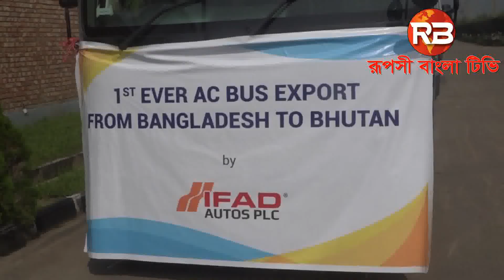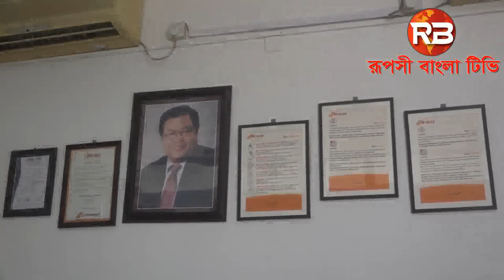প্রথমবারের মতো বাস রপ্তানি শুরু করেছে বাংলাদেশের অটোমোবাইল খাতের প্রতিষ্ঠান ইফাদ অটোস লিমিটেড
প্রথমবারের মতো বাস রপ্তানি শুরু করেছে বাংলাদেশের অটোমোবাইল খাতের প্রতিষ্ঠান ইফাদ অটোস লিমিটেড। চলতি সপ্তাহে এ ঐতিহাসিক রপ্তানী কার্যক্রম শুরু হয়েছে। প্রাথমিক চালানে ১১ টি এসি বাস ভুটানে রপ্তানী করা হচ্ছে। ঢাকা আরিচা মহাসড়কের ঢাকার ধামরাইয়ের বাথুলিতে অবস্থিত ইফাদ অটোস প্রাইভেট লিমিটেড কোম্পানীর নিজস্ব ম্যানুফ্যাকচারিং কারখানায় এসি বাসগুলির বডি প্রস্তুত করা হয়েছে।
রপ্তানী কার্যক্রম সম্পর্কে ইফাদ গ্রুপের চেয়ারম্যান ইফতেখার আহমেদ টিপু বলেন, বাস রপ্তানীর ঘটনাটি সত্যিই বাংলাদেশের জন্য অত্যন্ত গর্বের। কারন, বাংলাদেশ সব সময় বাস আমদানীই করেছে। ইফাদ অটোসের হাত ধরে বাংলাদেশ প্রথমরারের মতো রপ্তানী করায় ইতিহাসে নতুন অধ্যায়ের সূচনা হলো।
ইফতেখার আহমেদ টিপু জানান, বাংলাদেশের অটোমোবাইল শিল্পের জন্য এক ঐতিহাসিক মাইলফলক অর্জন করেছে ইফাদ অটোস পিএলসি। সরকারের সহায়তা পেলে আরো অনেক দেশে বাস রপ্তানী করা সম্ভব হবে বলেও মনে করেন তিনি। এছাড়া মালদ্বীপ, নেপাল, মায়ানমার এবং ভারতের সেভেন সিস্টারখ্যাত রাজ্যগুলি আমাদের থেকে এসি, নন-এসি বাস নেয়ার আগ্রহ প্রকাশ করেছে বলেও জানান ইফাদ গ্রুপের চেয়ারম্যান ইফতেখার আহমেদ টিপু।
 বিস্তারিত থাকছে স্টাফ রিপোর্টার বাবুল আহম্মদের প্রতিবেদনে